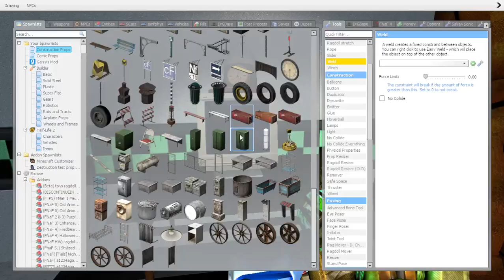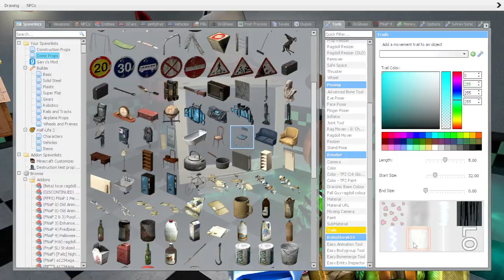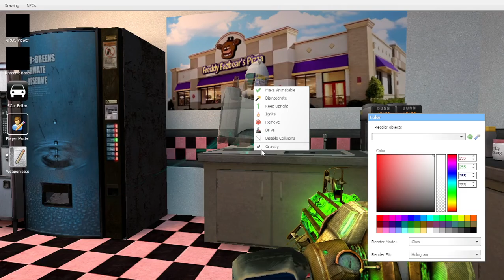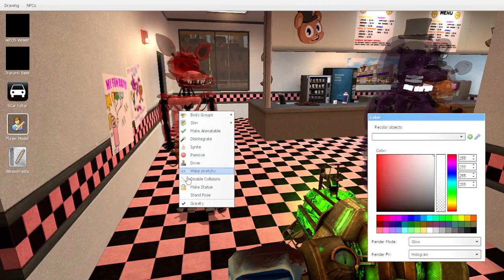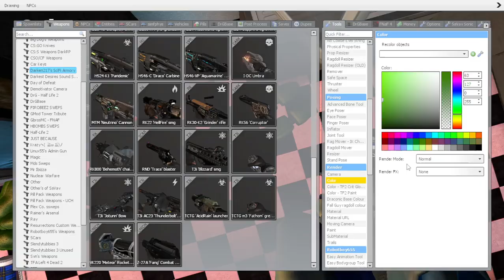Gmod Fnaf | The Time Machine [Part 1]